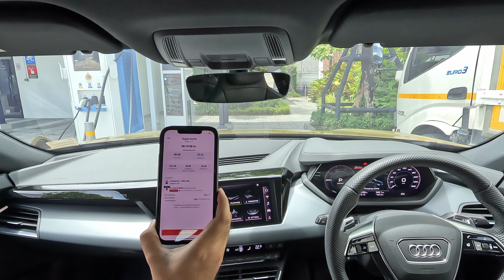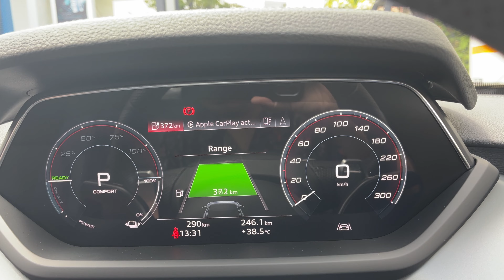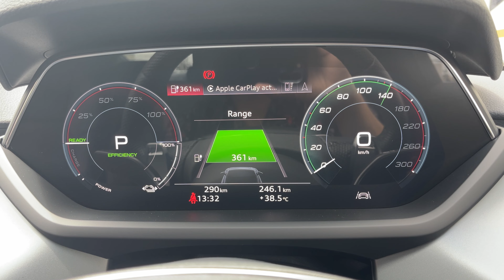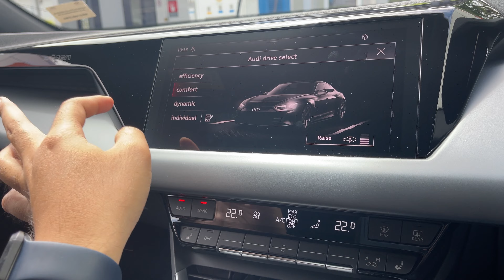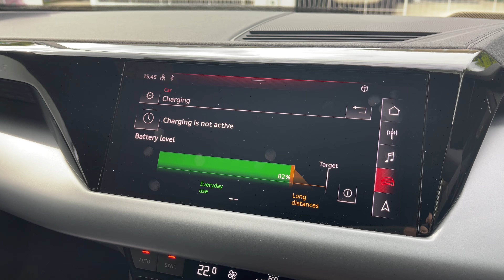ลอง Audi e-tron GT ซุปคาร์ฯ ไฟฟ้า ค่าไฟหลักสิบ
รถสปอร์ตไฟฟ้าอย่าง Audi e-tron GT หากใช้งาน 1 วัน ในสไตล์ของผม ต้องเสียค่าไฟเท่าไหร่ เพื่อแลกกับความสุนทรียภาพในการขับขี่ระดับนี้ !!!